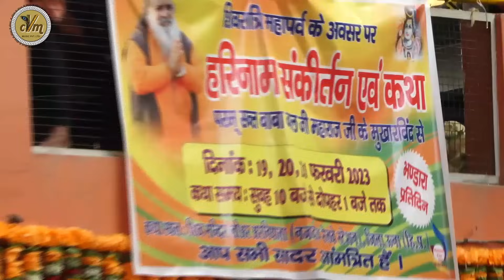आओ सुनाये तुम्हे बृज की कहानी | Aao Sunaye Tumhe Brij Ki Kahani | Chitra Vichitra Ji | CVM Music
आओ सुनाये तुम्हे बृज की कहानी | World Famous Bhajan एक बार अवश्य सुनें रसिक संत बाबा श्री चित्र विचित्र बिहारी दास जी महाराज जी की मधुर वाणी में आनन्द आयेगा !

☛ Voice: रसिक संत बाबा श्री चित्र विचित्र बिहारी दास जी महाराज

☛ Video Name: आओ सुनाये तुम्हे बृज की कहानी

© Copyright: CVM Music